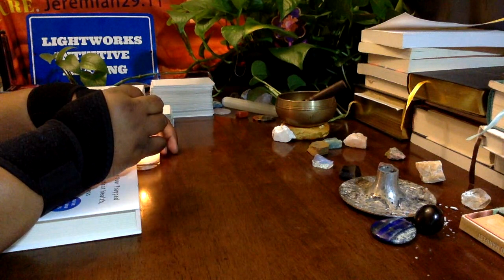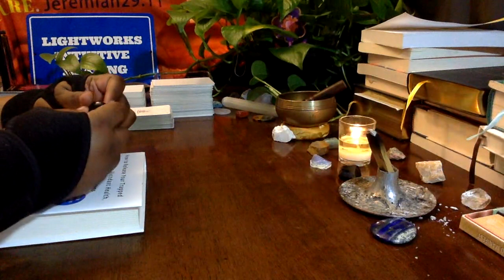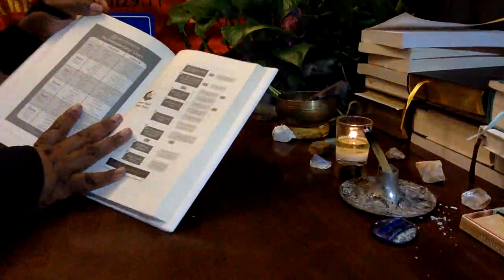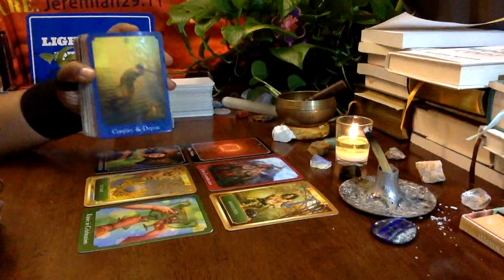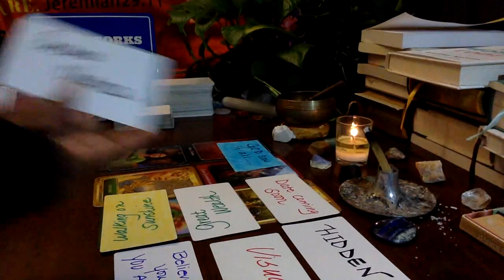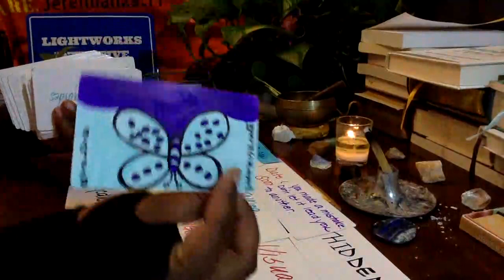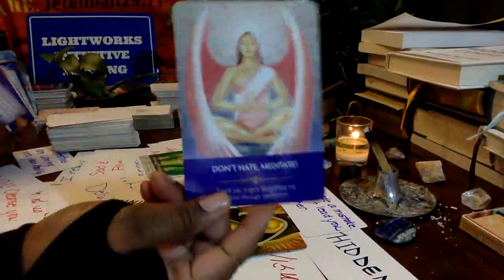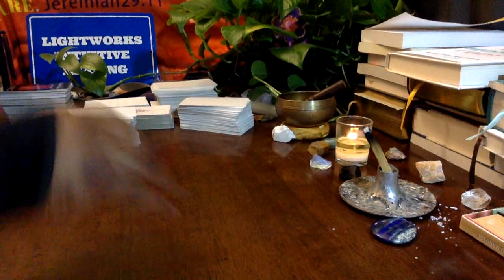THIS PERSON IS PLOTTING WITH DARK INTENTION, AS THE DIVINE WATCHES THEIR EVERY MOVE!!!! #444